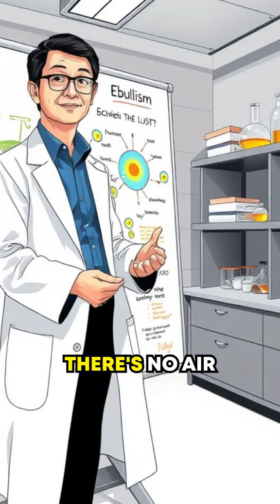Death in Space: What Happens to a Body in a Vacuum? (Short Cosmic Horror) 🔍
Got another crazy question for me? Drop it below starting with "QUESTION"—that's Q-U-E-S-T-I-O-N in brackets—and let’s dive in! Ever wondered what happens to a body in the vacuum of space? 🌌 Brace yourself for the answer!